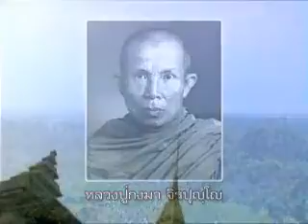12 หลวงปู่กงมา จีรปุญฺโญ